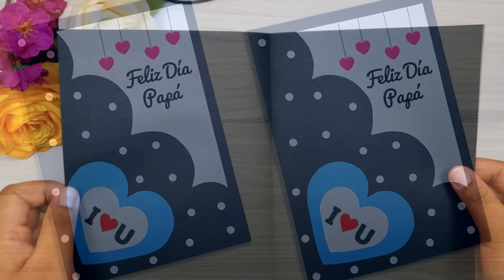💙💙TARJETA HECHA A MANO PARA EL DÍA DEL PADRE😊 Especial día del padre 😍 Father's Day Card